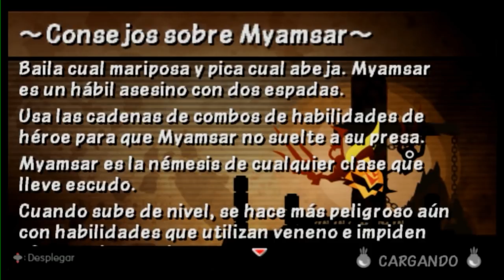La última lucha de los Dark Heroes....| Patapon 3 Capitulo #41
Jio jio jio xD
Nuevo capitulo nenes

JUEGA CONMIGO!

RECURSOS USADOS:

CANCION DE FONDO: